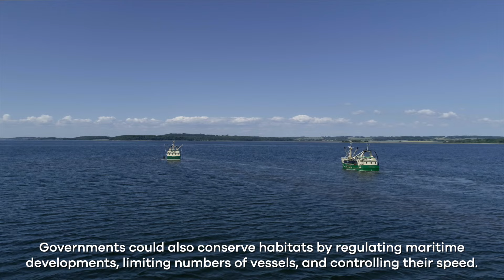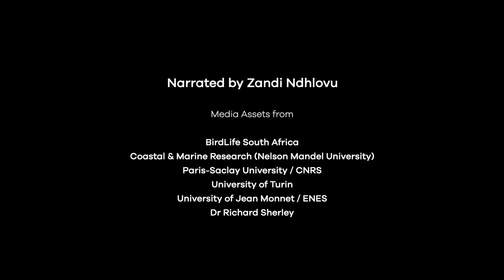Save African Penguins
The South tip of South Africa's coast is home to the site of a shocking natural disaster. A man made catastrophe which is pushing South African penguins to the verge of extinction. Support SANCOBB to save the South African penguin.

Voice over: Zandile Ndhlovu